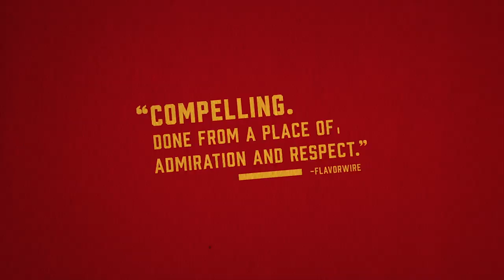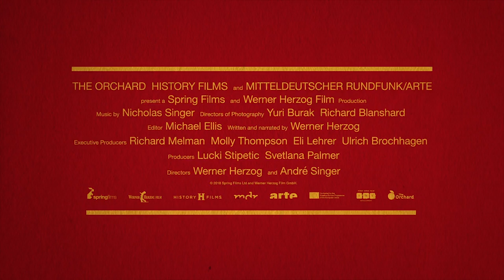Meeting Gorbachev | Trailer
Directors: André Singer & Werner Herzog
Language: English, Russian, German, Polish

The inimitable Werner Herzog presents a disarmingly personal conversation with the man who drew back the Iron Curtain, Mikhail Gorbachev.